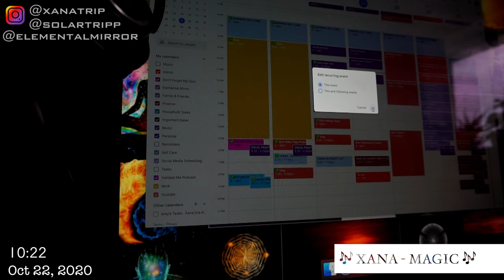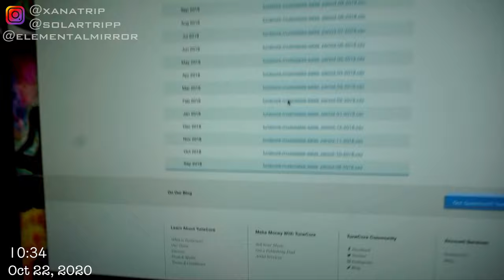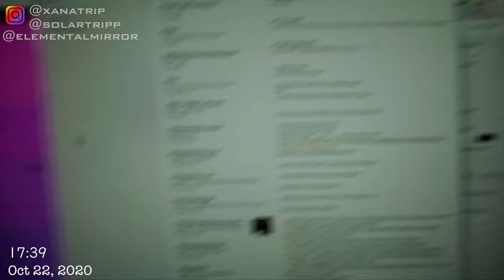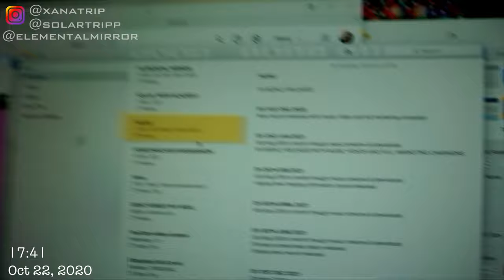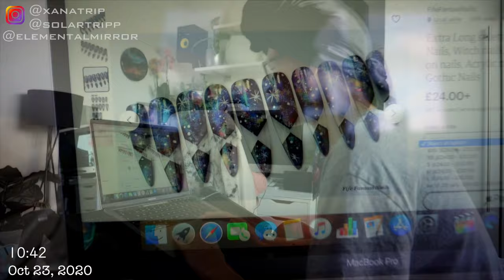entrepreneur life: music royalty accounts, checking my etsy store, setting goals, shopping & more